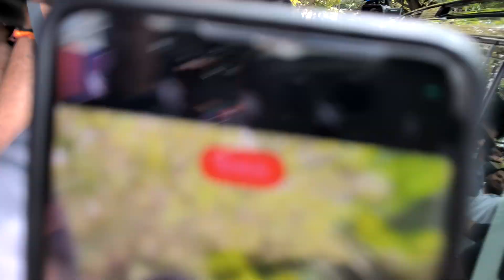vijaydevarakonda Casts Their Vote In Telangana Election Polls 2023 At Jubilee Hills